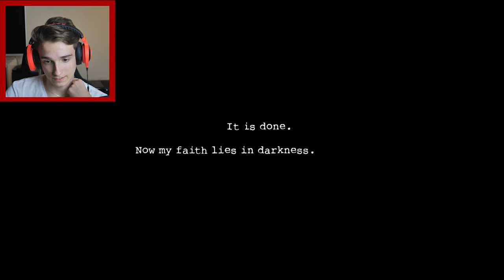Opičí hotel?? | JA SOM SA POSRAL 💩💩🤬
Dnes si zahrame strašidelnú hru s nazvom Dark Deception. Na pohľad zábavná bludisková hororovka, no keď som ju hral, skoro som sa posral... Odporúčam skúsiť si zahrať.